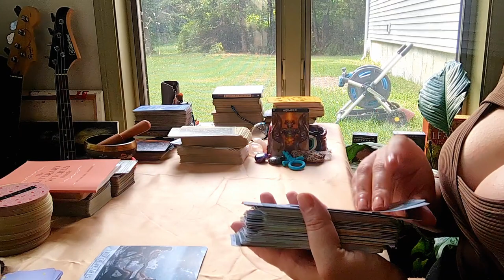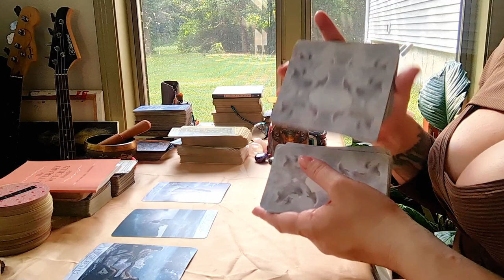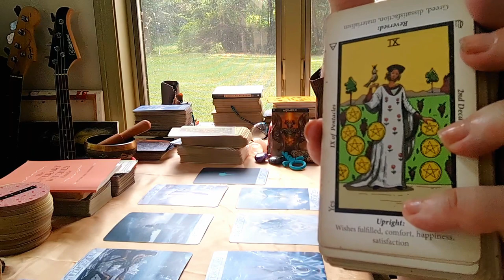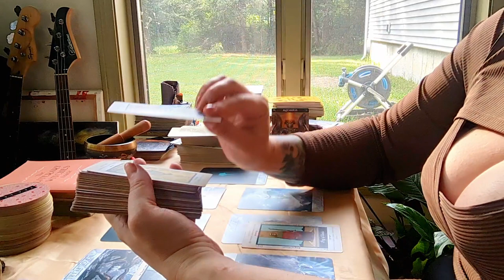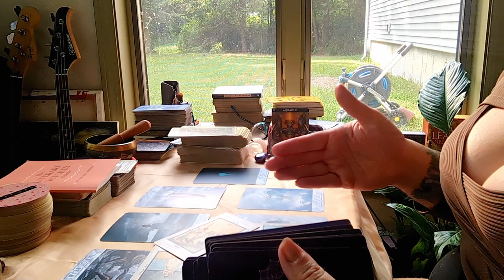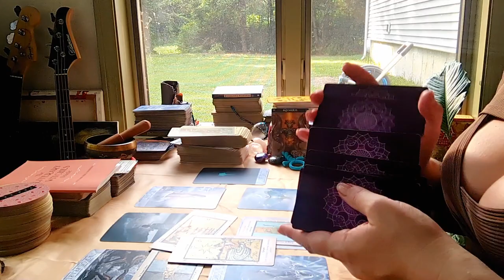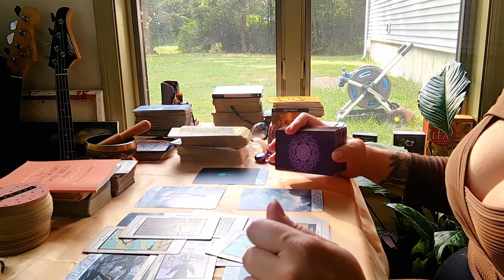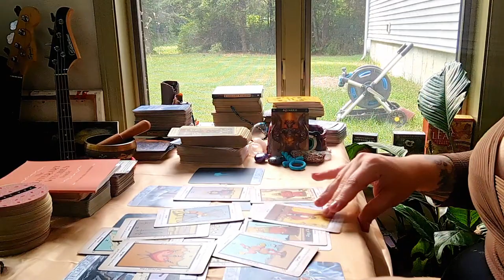Aquarius ♒ Turning fantasy into reality. You got this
A little about me: Healer & Oracle

Intuitive Tarot Reader, Spiritual Witch
Leo Sun, Virgo Rising, Capricorn Moon

My Etsy Shop

Leo, Aries, Sagittarius, Virgo, Capricorn, Taurus, Pisces, Scorpio, Cancer, Aquarius, Libra, Gemin
Divine Feminine, Divine Masculine